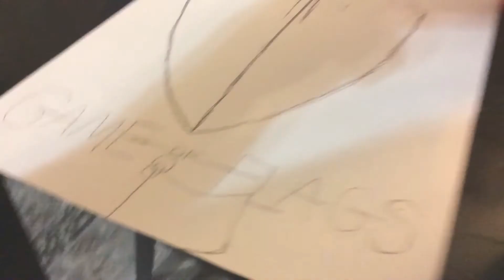QuakeGirl And Quake The Worm Monster Part 498 (2020)